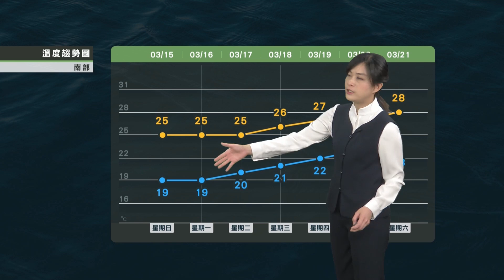2020/03/15 穩定好天氣至周三 留意日夜溫差大 早晚仍涼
穩定好天氣至周三
留意日夜溫差大 早晚仍涼
周四鋒面及華南水氣通過
各地再度轉雨